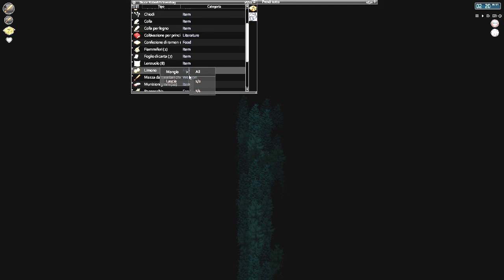Project Zomboid - Gameplay Ita - #4 In cerca di legname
Bruce si avvia verso il campo di raccolta del legname, vedendosela brutta un paio di volte e passando una nottata insonne.